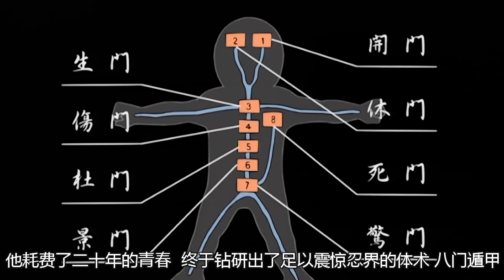世人皆知凯皇无敌，却殊不知他的青春，传承与他的父亲迈特戴